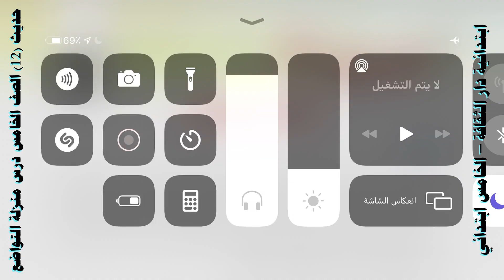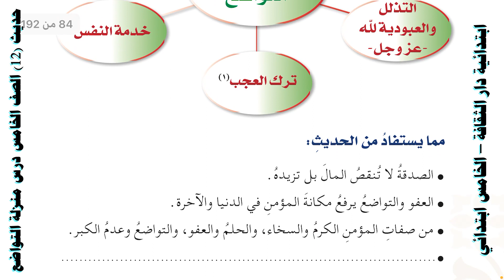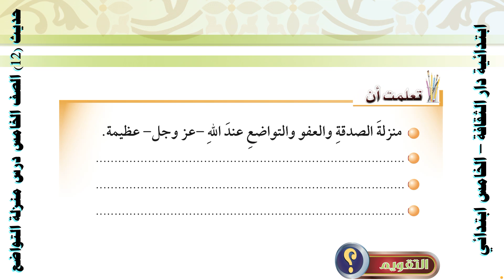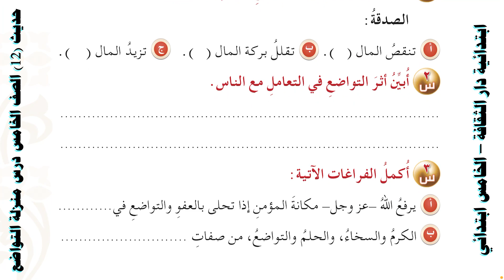حديث 12 الصف الخامس درس منزلة التواضع